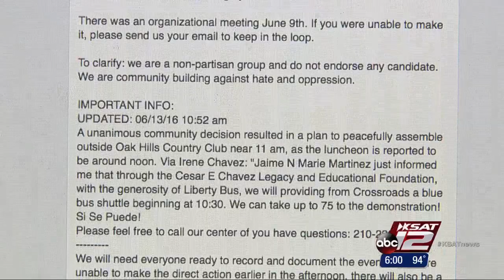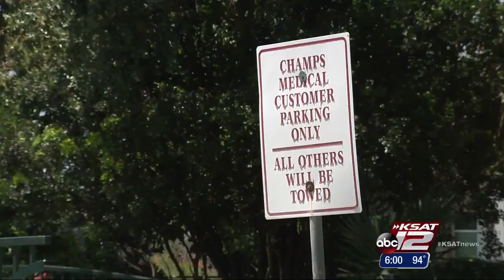VIDEO: Supporters, protesters preparing ahead of Trump visit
Presumptive GOP presidential nominee to be in San Antonio Friday